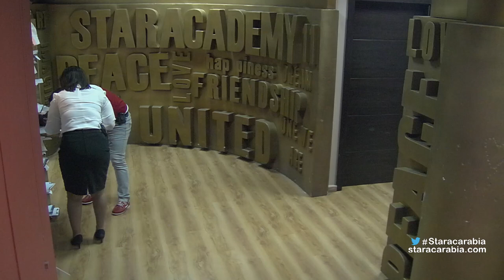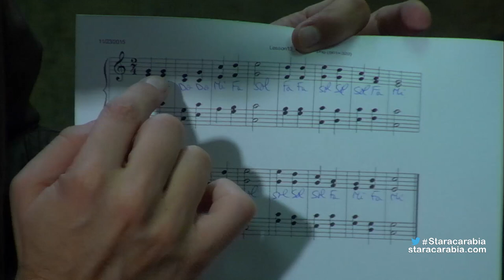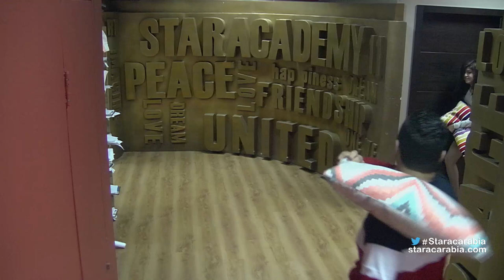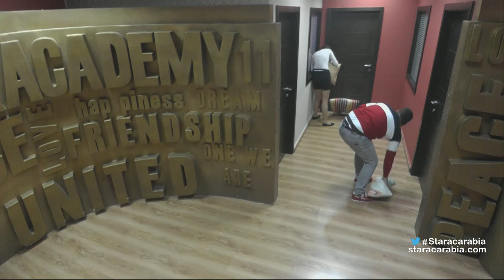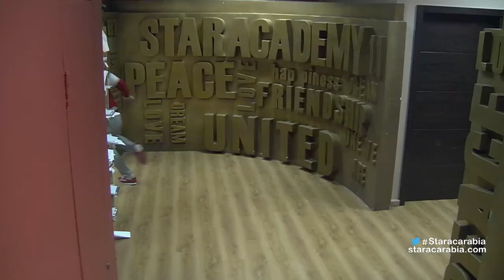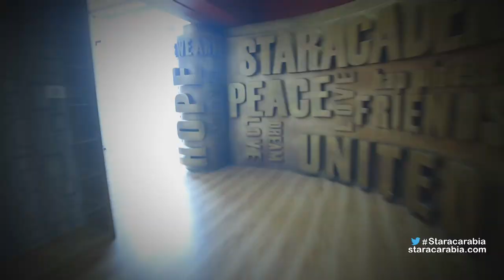Star Academy 11 Dailies- Episode 41 / يوميات ستار اكاديمي 11- الحلقة 41